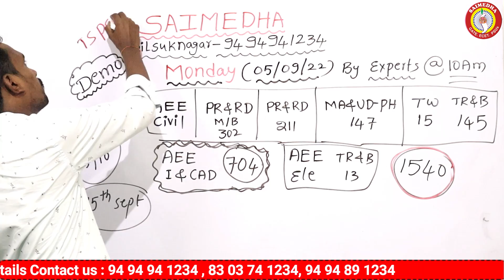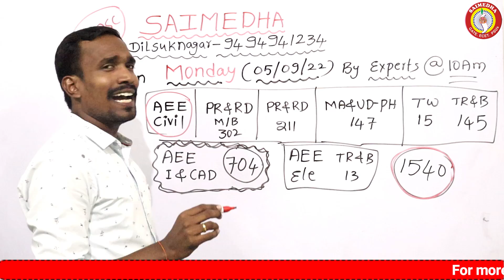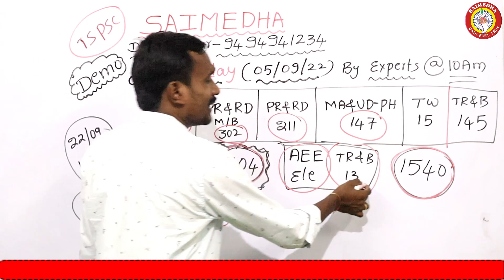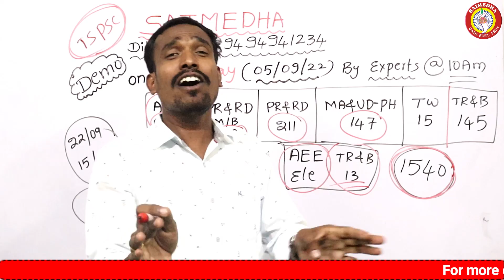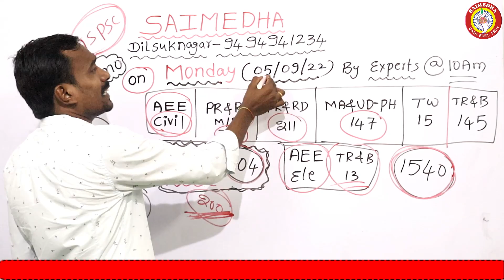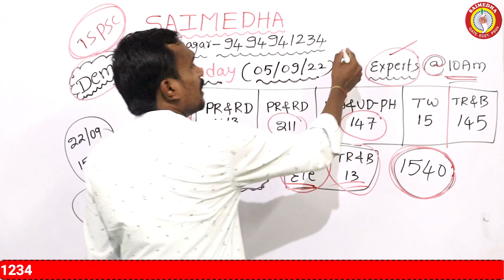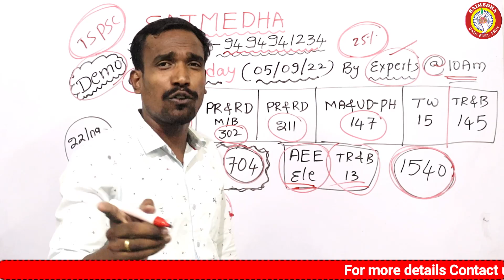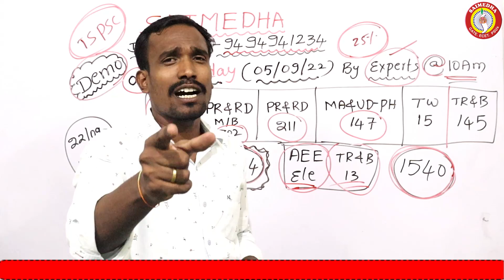TSPSC AEE NOTIFICATION |AEE ELECTRICAL |AEE CIVIL|I&CAD |AEE OFFLINE CLASSES |BEST COACHING CENTER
saimedhadilsukhnagar saimedhavijayawada saimedhatirupati SAIMEDHA COACHING CENTER
CHAIRMAN: Dr.G.Ramana